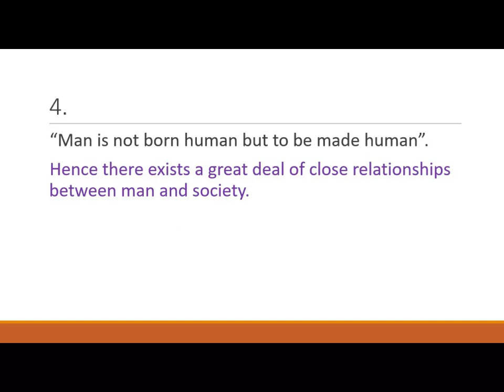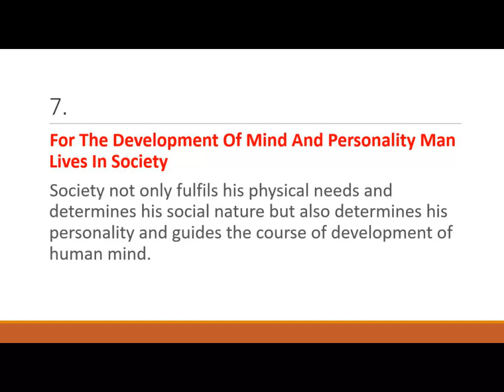Do you agree with the statement that man is a social animal?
(AMIE S06, 8 marks)